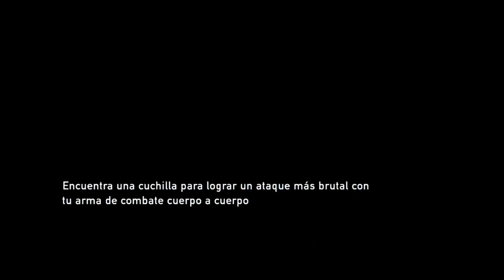The Last of Us | Ep 9 espanol